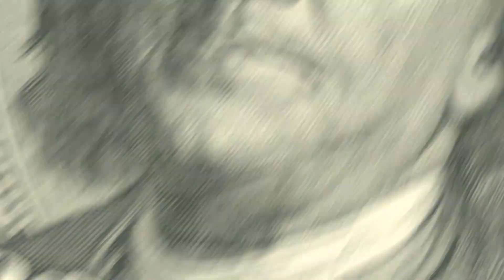Increible! Las Casas Nuevas mas Economicas en Estados Unidos | Marie Village | Blake 2/1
En esta ocasion te traigo el modelo Blake con 817sqf 2 recamaras, 1 bano, cuarto de lavado y tu cocina y sala con concepto abierto, esta casita de 1 piso puede ser el comienzo de un gran historia para ti como propietario de casa, dejando la renta y siendo dueño! Dr Horton Houston y tu Gran Amigo y Asesor Felipe Padilla Realtor te traemos este estpecial.
CASAS NUEVAS Y ECONÓMICAS al norte de HOUSTON. - Marie Village ( Conroe, Tx)

Tienes una pregunta de bienes raíces? Agenda una consulta conmigo hoy! Your Spanish speaking realtor

📱Acceso GRATUITO a Cursos y Entrenamiento de Inversionista con mi socio @connorsteinbrook
🔥Acceso a mi Academia Cracks Inmobiliarios de mi socia @vanemonroe

🌎𝐞𝐗𝐩 𝐑𝐞𝐚𝐥𝐭𝐲
👉SPLIT de comisión 80/20% en US

Que Conny Pardo ni que nada jajaja aqui tienes la info mas actualizada y directa del mercado!